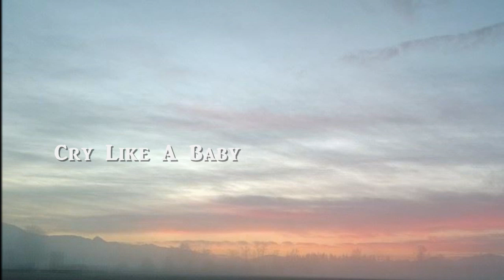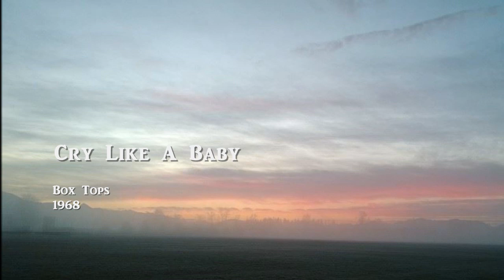Cry Like A Baby - Box Tops - 1968